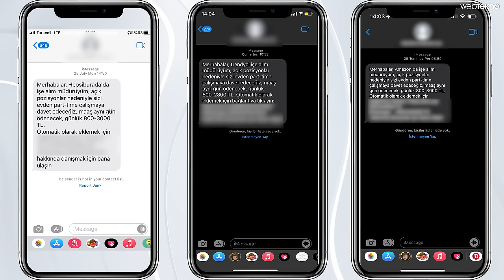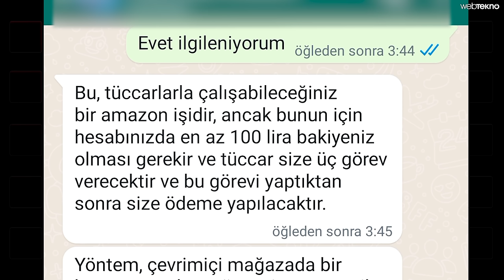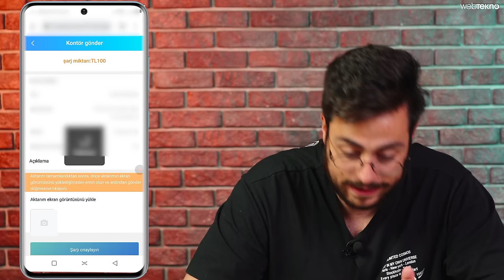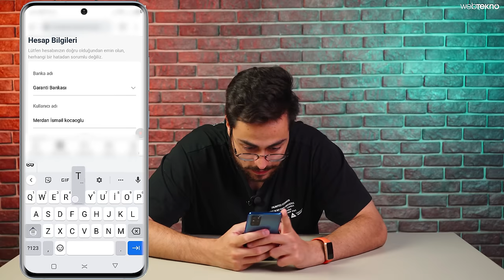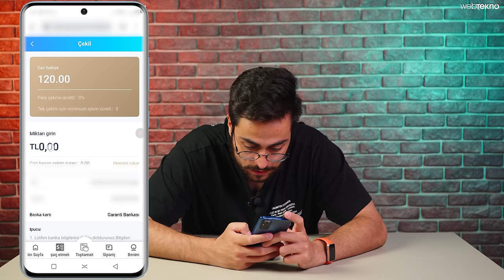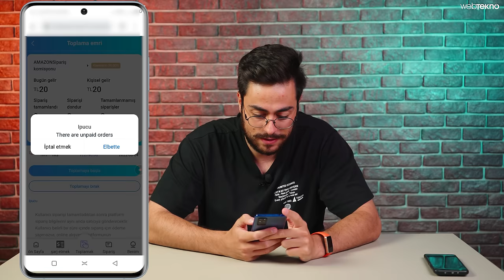Dolandırıcı Bize Para Gönderdi! | Aylık 30.000 TL Kazandıran İş Fırsatı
Amazon, Trendyol, Hepsiburada gibi büyük şirketler adına ulaştığını söyleyip binlerce insanı dolandırmaya çalışanlar, bu videoda bizimle tanışıyor. Ekip arkadaşlarımıza gelen mesajda ‘Amazon’da işe alım müdürüyüm…’ diyen dolandırıcıların bıraktığı WhatsApp bağlantısıyla kendilerine ulaşıp açık vermeden sahte bir iş görüşmesi yapmaya çalıştık.

Peki neden dolandırıcılar bu yöntemi seçiyor, onlara ulaştığınızda sizi nasıl karşılıyorlar, neler talep ediyorlar, hepsinin yanıtını deneyimledik ve videoda size açıklıyoruz.  Merdan Kocaoğlu, sizler için deniyor!